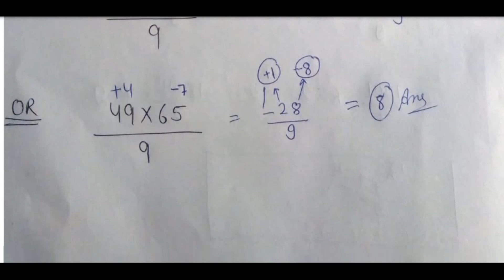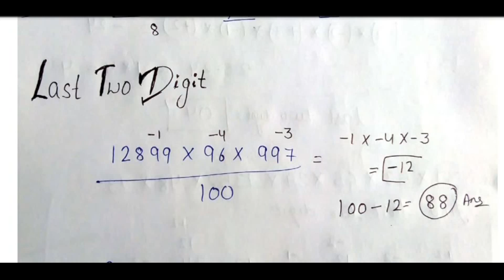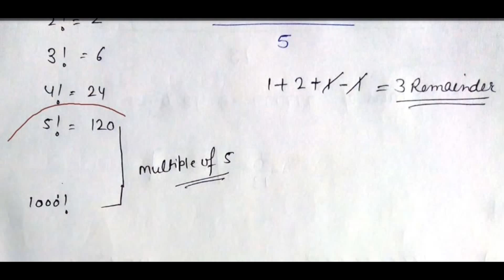Remainder theorem(Abhinay Sharma Classnotes by Pooja) for Ssc, Hssc and all other Competitive Exam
Remainder Theorem very imp for Ssc Chsl Cgl and Mts.